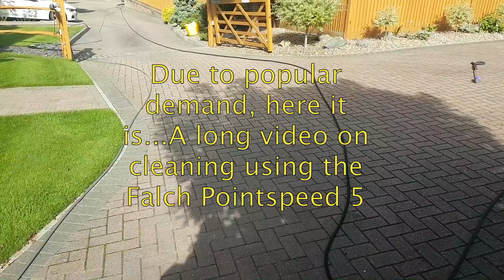Pressure Washing, Jet Washing - Block Pave Driveway Cleaning with the Falch Pointspeed 5 ASMR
A long video (as requested) on pressure cleaning with the Falch Pointspeed 5.
High pressure driveway cleaning, jet washing fun.
We are Dirty Drive-Away, Bromleys specialist driveway, patio and decking cleaning company.